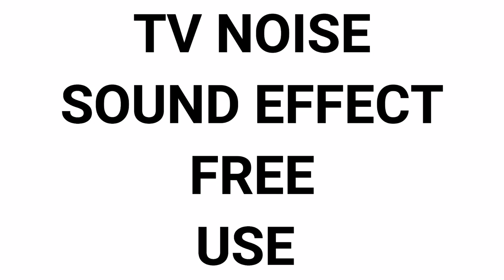Tv Noise Sound Effect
TV NOISE SOUND EFFECT NO COPYRIGHED free to download